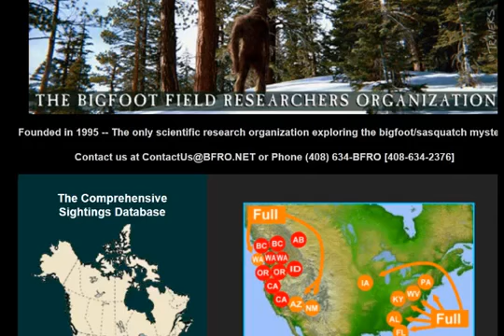BigFoot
Has Bigfoot ever made a visit to the Magic Valley?